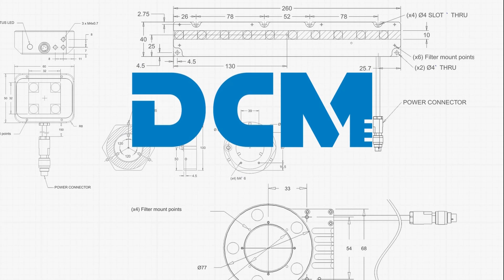ALB series [ALB0410A / ALB0810A]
✨ Have you met our direct high-powered ringlights with iBlueDrive technology?

💯 Not yet? Let us introduce you our ALB in 2 different versions (5 and 10 LED, ALB0410A and ALB0810A)

✨Series of direct ringlights with high-powered leds. Designed with iBlueDrive technology for illuminating from the camera axis the non-reflective objects.